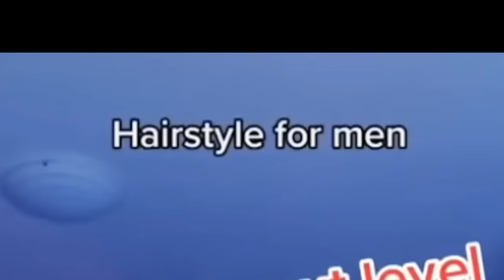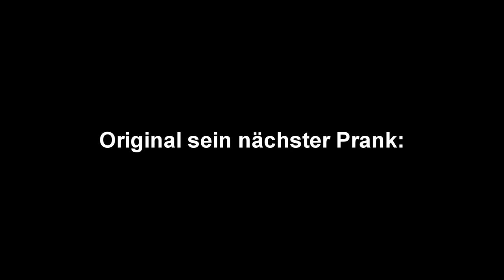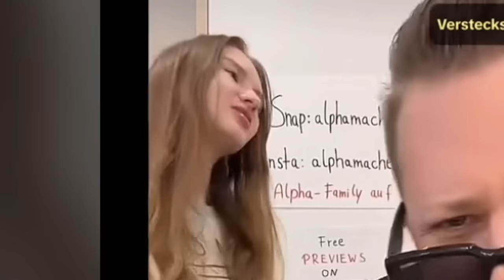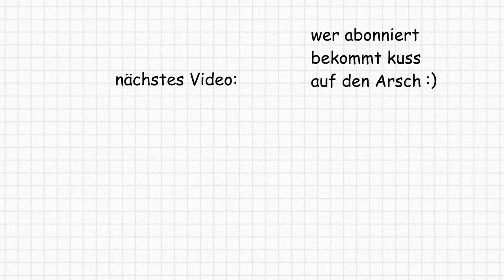Yo Oli Blamiert Sich Im Livestream 💀